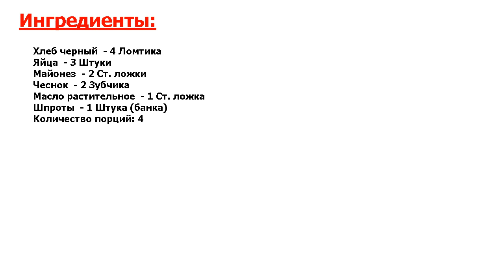★ЭТО ОЧЕНЬ ВКУСНО!!! ★ ГРЕНКИ ИЗ ЧЕРНОГО ХЛЕБА С ЯЙЦОМ ★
★Ошеломляющий вкус! Всем известно идеальное сочетание черного хлеба со шпротами● Но я вам покажу, как приготовить гренки из черного хлеба с яйцом● Это еще одно идеальное сочетание и блюдо на скорую руку для любого стола●